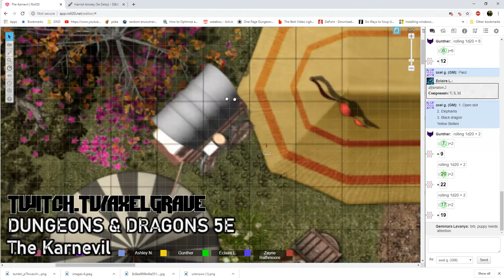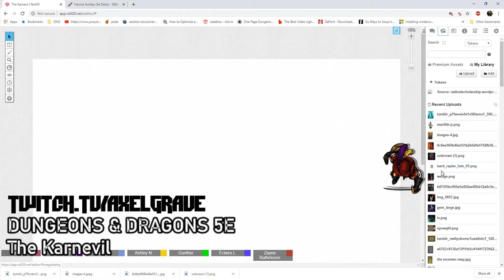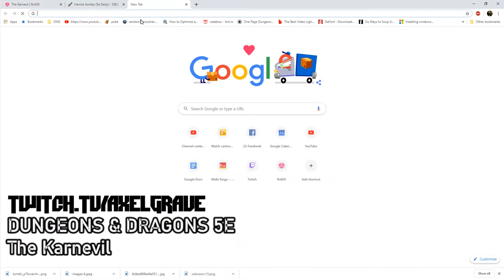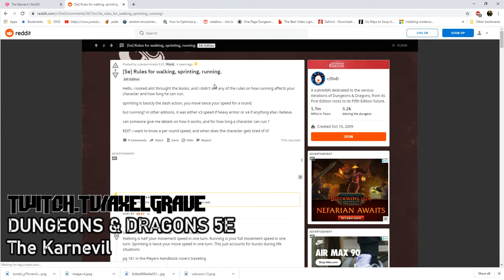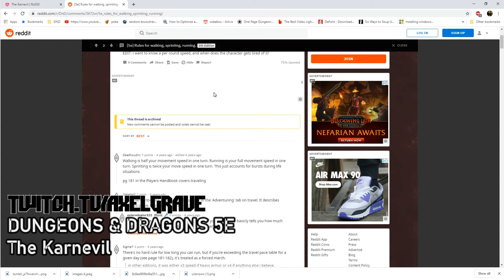Karnevil Mask Or Raid Ep. 2 : The Dark Carnival | Axel Grave |Dungeons & Dragons 5e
A dark Carnival and a kids Carnival have combined to form a super carnival in this equally super story. The plot will be thick with betrayal, espionage, wild antics and of course some interesting performances for our mystery troup. Who is on whose side in the war of the Carnies!